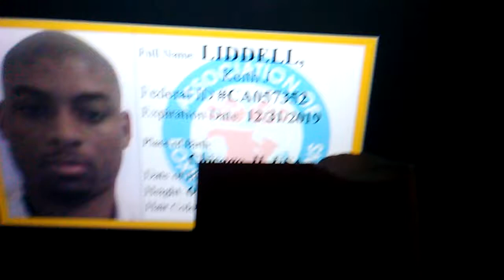KEITH LIDDELL'S PROFESSIONAL BOXING LICENSE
Here is my old professional boxing license after the first one was stolen in an inglewood shelter by staff agents; hope you like the video and that the truth is revealed about my real background and thank you Mr. Modi from Superhuman encyclopedia putting my real boxing record down as 9-1 when boxrec secretly has it as 7-2-1 .